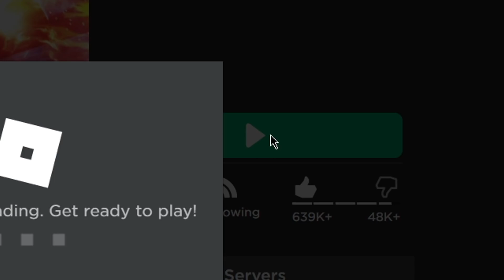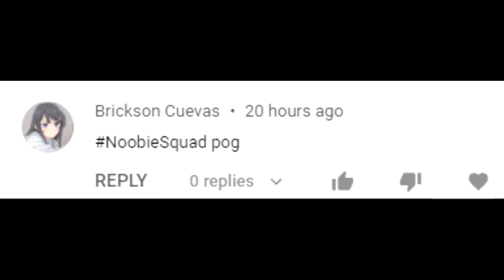Blox Fruits - A Day in a life of A Normal Player ! | Roblox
Blox Fruits - A Day in a life of A Normal Player! | Roblox. This was fun to make while also being painful.

in this video, I play roblox and talk about a roblox game blox fruits, in which i show a normal life of a blox fruit player

Not roblox , But roblox one piece game   blox fruit  , or But how to get belis fast , or any other game  In roblox  like that, Blox Fruits,  or blox fruit noob to pro. even going noob to pro or blox fruits trolling. maybe blox fruits update 15, blox fruits string For Business inquiry: